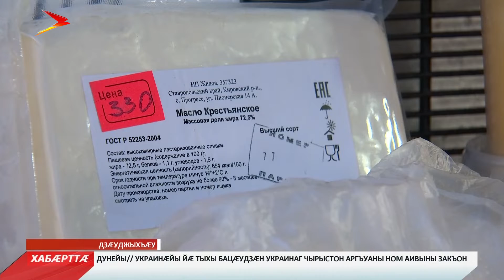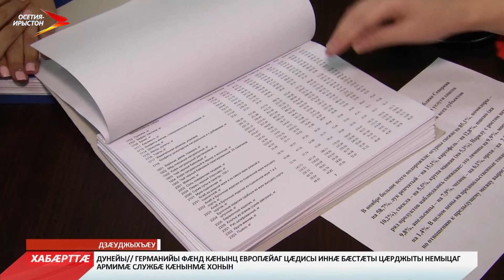Зынаргъæй зынаргъдæр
Фæстаг мæй нæ республикæйы цæрджытæ бафиппайдтой, уæйгæнджытæ хойрæгты æргътыл уæлæмæ кæй схæцыдысты, уый. Уæлдайдæр фæзынаргъ сты халсартæ æмæ дыргътæ. Афтæмæй, ныр у сæ афон. Фæзинаргъ сты æндæр хойрæгтæ дæр: æхсыр, æйчытæ, къæдор æмæ къæпы. Цæрджыты чыссæтæ сабыргай раафтид вæййы. Уæлдайдæр, Ног азы бæрæгбоны агъоммæ. Цæмæ гæпп кæнынц æргътæ?

Дуканиты тæрхæджытæ дзаг сты хойрагæй. Зæрдæ цы бацагура,уый дзы ссардзынæ. Уæлдайдæр та бæрæгбоны агъоммæ. Фæлæ арæх æлхæнджыты хъæлдзæг æнкъарæнтæ æрбайсæфынц, æргътыл сæ цæст куы адарынц уæд. Ацы аз бирæ хойрæгты аргъ схызтис. Куыд фæзæгъынц -æлхыскъ кæныц. Саламты Мзия куыд зæгъы, афтæмæй базары хойрæгтæ 4 азы уæй кæны. Йæ ныхæстæм гæсгæ, æргътыл гыццыл дæр куы бафтауæм, уæд уымæй æлхæнджытæ разы нæ вæййынц.

Уæйгæнджытæ куыд æмбарын кæнынц, афтæмæй хойрæгтæ цы аргъæй балхæнынц ,уæмæй сбæрæг кæнынц цы аргъыл сæ уæй кæндзысты уый. Фæстаг рæстæг продукттæн сæхи аргъыл дæр бафтыд. Æлхæнджытæ сæхæдæг куы зæгъынц, афтæмæй ацы аз æргътæ сты зынгæ уæлдæр. Сæ зæрдæ дарынц - Ног азы æргътыл кæд нал бафтид.

Продуктты æргътæм сæ цæст дары Уæрæсейы паддзахадон статистикæйы федералон службæ. Ноябры хаддзæгтæм гæсгæ хойрæгты аргъыл бафтыд. Æппæты фылдæр джитритыл. 85% фæзынаргъдæр сты, пъæмидортæ 58%, хъæдындз 15 % æмæ картоф 13%. Иу ныхасæй хойрæгты æргътыл бафтыдтой. Дыргъты аргъ та иннæрдæм фæцис, сæ аргъ æрхауд. Афтæмæй лимон фæасламдæр 10%, апельсинтæ 8%, фæткъуытæ та 1,5%. Семæ иу рæнхъыл сты æнгузтæ, нуры æмæ уырыдзы.

«Алы къуыри нæ кусджытæ куыд æлхæнджытæ ацæуынц базартæм æмæ сæ цæст дарынц æргътæм. Кæсынц бæлвырд продукттæм. Регистрацийы хæтдзæгтæм гæсгæ саразынц фæлхасадон продуктты индекс», — РЦИ-Аланийы Цæгат Кавказстаты паддзахадон статистикæйы хайады хицауы хæдивæг Кодзаты Стелла.

Декабры хатдзæгтæ сбæлвырд кæндзысты Ног азы фæстæ. Фæлæ ныр дæр ис зæгъæн, цы фæзынаргъ уыдзæн, уый. Фыццаджыдæр æхсырæй арæзт продукттæ: къæдор, къæпы, æхсыр æмæ æйчытæ. Зæгъæм, ныр 10 аичы аргъ у 65 сомы. Фарон та 50 сомы кодтой. Сæйраг фарста у - цæмæ уæлдæр кæнынц æргътæ? Уæрæсейы паддзахадон статистикæйы федералон службæ йы куыд зæгъынц, афтæмæй уый баст у 9 мæймæ хъæууон хæдзарадон продуктты кондадтæ æхгæд кæй æрцæуынц, уый аххосæй. Фароны азимæ абаргæйæ сæ нымæц фæкъаддæр 3 проценты. Фæлæ мæймæ æппын къаддæр фæцæрыны бæрц та нæ ивы. Кусынхъом адæмæн у 11 мин 163 сомы. Мæймæ фæцæрынæн продукттыл адæймаг бахардз кæны 15 мин сомы. Уый та мæймæ æппын къаддæр фæцæрыны бæрцæй фылдæр у 4 мин сомы.

Пелиты Сабинæ

Мы рядом в:
ok.ru/irystontv